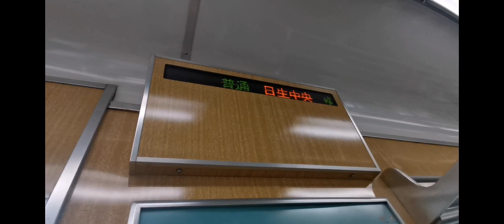妙見の森ケーブルを見に行って見た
こんにちは、@OsakaKotetsu  です。
まず、本題の前に、石川県民の皆さん、地震大丈夫でしたか? 風邪をひかないように気をつけてください!

というわけで、今回の動画は、妙見の森ケーブルに乗る動画です。
では。